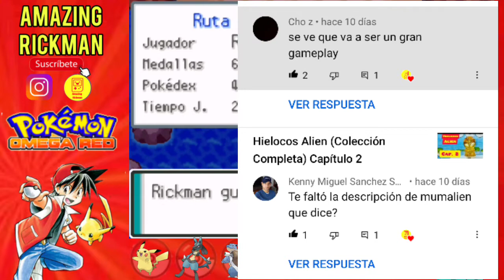Jugando Pokémon Omega Red Capítulo 44 (Gameplay) vs Sabrina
El día de hoy toca enfrentar el gimnasio de Sabrina, se viene un emocionante combate, no se les olvide dejar su like 😉.